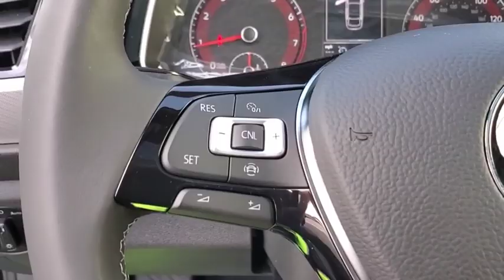2019 Volkswagen Jetta Orlando, Sanford, Kissimme, Clermont, Winter Park, FL 90900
Black New 2019 Volkswagen Jetta available in Orlando, Florida at Dave Maus VW North. Servicing the Sanford, Kissimme, Clermont, Winter Park, FL area.

Black 2019 Volkswagen Jetta R-Line FWD 8-Speed Automatic with Tiptronic 1.4L TSI Gray/Black.Recent Arrival! 30/40 City/Highway MPG